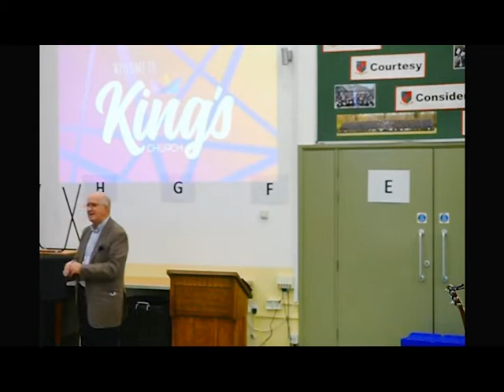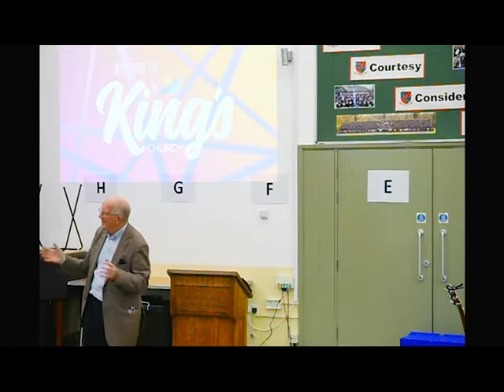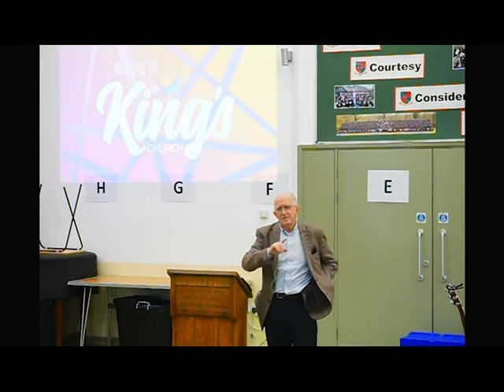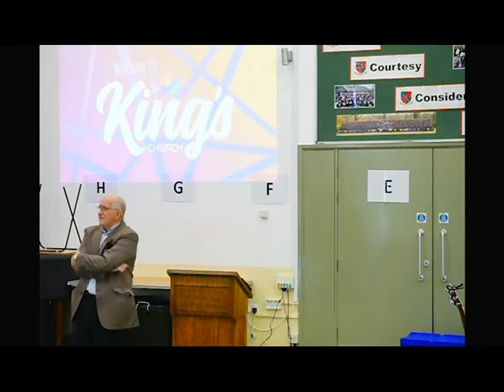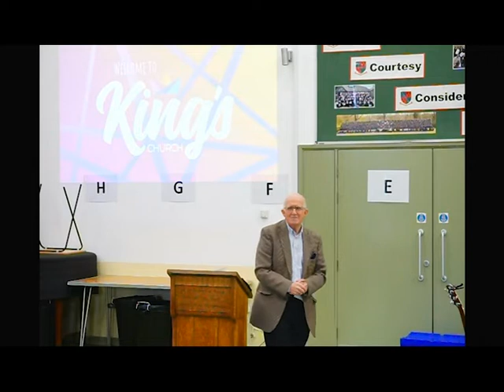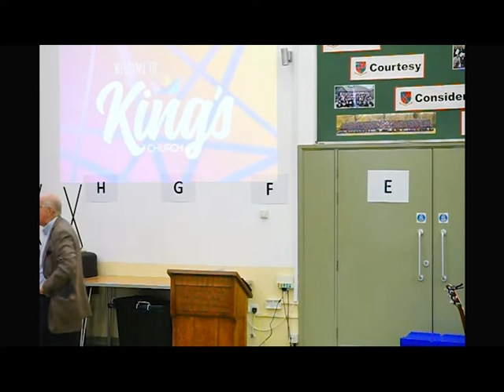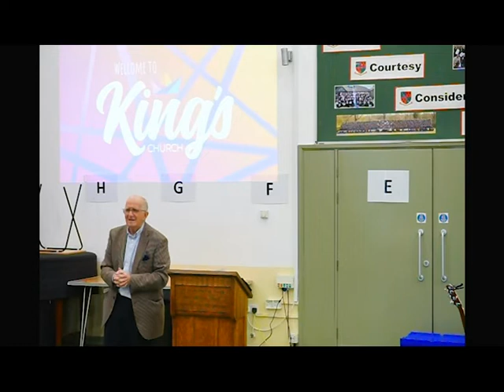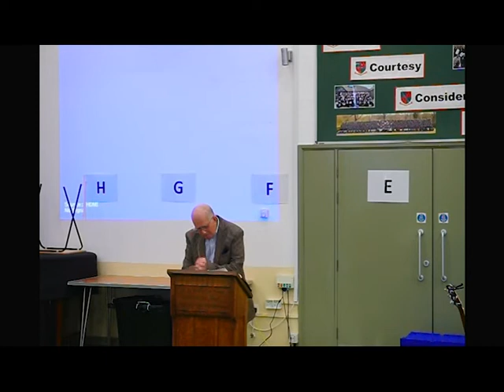A Walk Through Luke: Jesus and the Holy Spirit | Stuart Reid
King's Church Kendal is a vibrant Word and Spirit church based in the lake district, UK. We are a family of ordinary people who have discovered the extraordinary life that is available through relationship with Jesus.

We are part of the Christ Central family of churches.

Charity number: 1129426
Company number: 6770192
Evangelical Alliance number: 223668